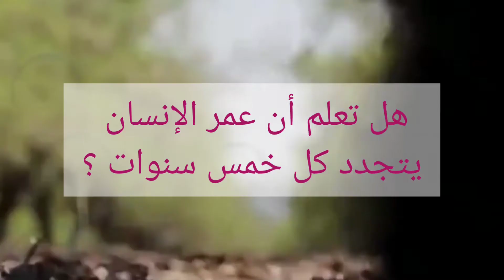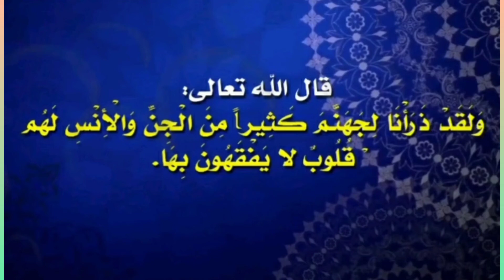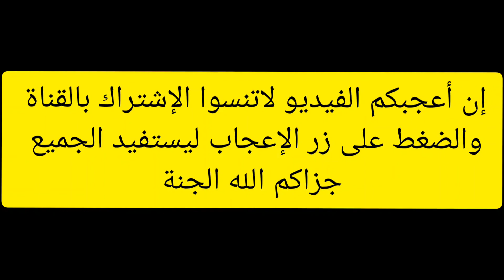هل تعلم أن جسم الإنسان يتجدد كل خمس سنوات!؟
كل خلية في جسم الإنسان تتجدد إلا عضوين
وإعجاز قرآني رائع عن القلب وقدرته مثله مثل الدماغ!! فسبحان الخالق
معلومات مفيدة
أطول عمر للأعضاء
الخلية
الأعضاء